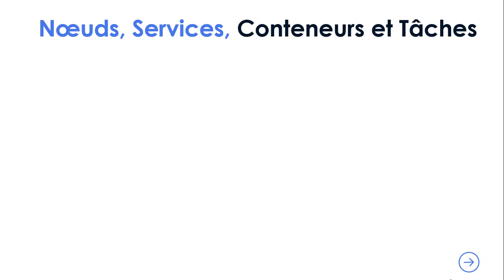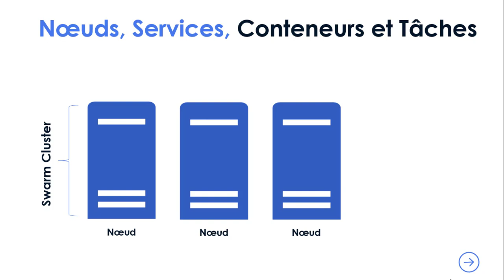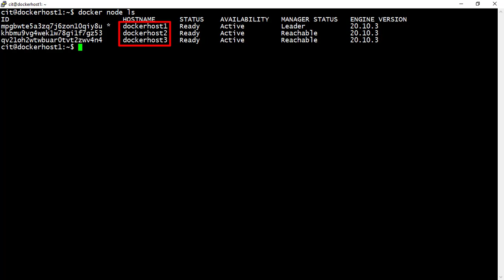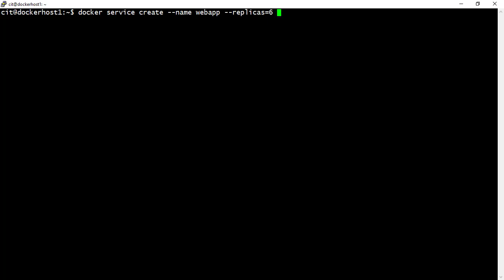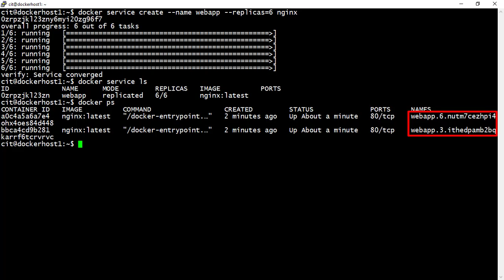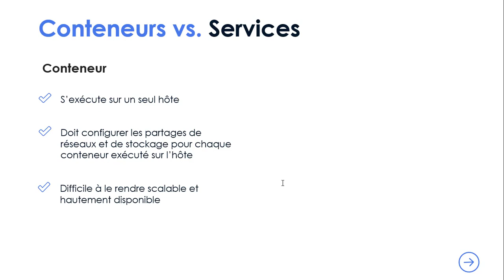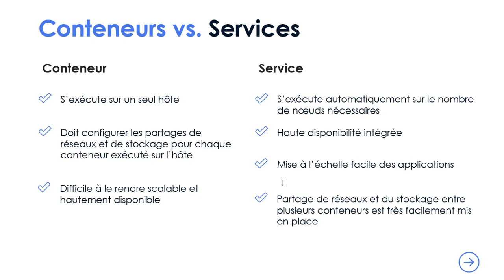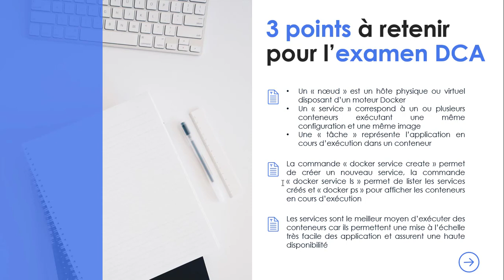197# DOCKER SWARM - 3. Créer des services et déployer des conteneurs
Nouvelle vidéo dans laquelle nous verrons ensemble comment créer des services et déployer des conteneurs au sein du cluster Docker Swarm et comprendre également les différentes fondamentales entre les nœuds, les services, les conteneurs et les tâches dans le jargon de Docker Swarm

== Sommaire ==
00:23 : Nœuds vs. services vs. conteneurs vs. tâches
03:27 : Créer un service avec réplicas dans Docker Swarm
05:41 : Lister les conteneurs du cluster Docker Swarm
06:52 : Différencier conteneurs et services
09:14 : A retenir pour la certification DCA
10:25 : Conclusion et S'abonner

👍🏾 RESTONS ENSEMBLE